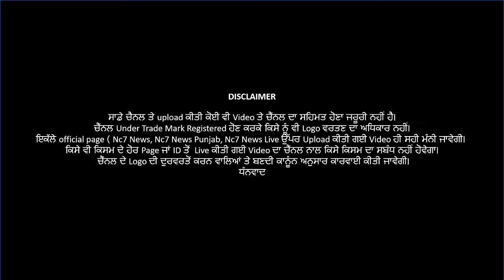Nagar Nigam and Municipal Council Election Voting Start || Nc7 News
ਨਗਰ ਨਿਗਮ ਤੇ ਨਗਰ ਕੌਂਸਲ ਚੋਣਾਂ ਲਈ  ਵੋਟਾਂ ਪੈਣੀਆਂ ਸ਼ੁਰੂ, ਸ਼ਾਮ 4 ਵਜੇਂ ਤੱਕ ਹੋਵੇਗੀ ਵੋਟਿੰਗ